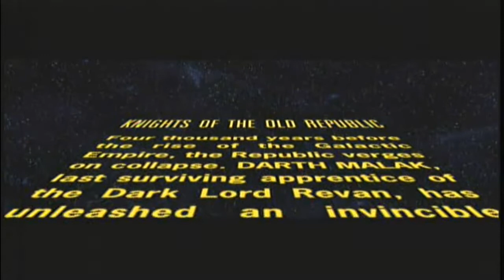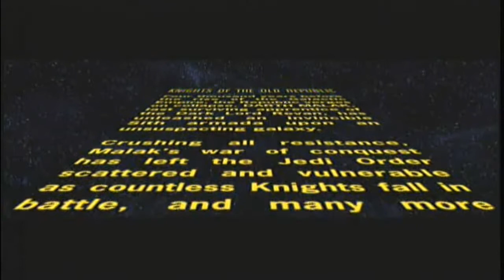Knights of The Old Republic Episode 1: longest intro ever!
here is ep 1 everyone! enjoy, and please vote for light or dark side. comment too.